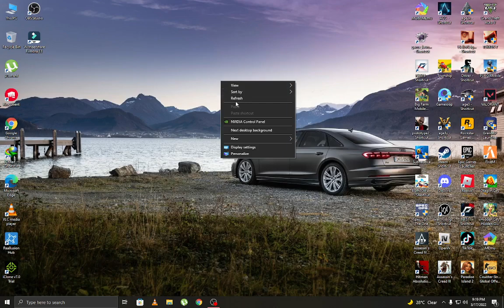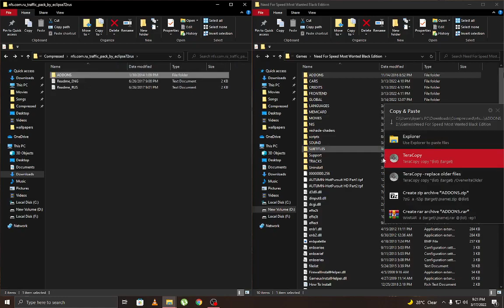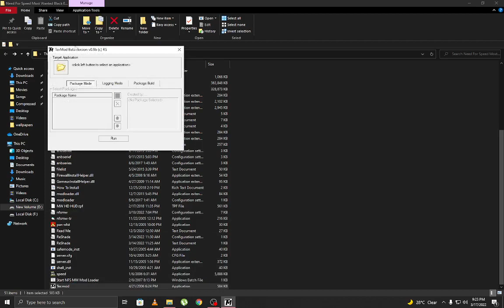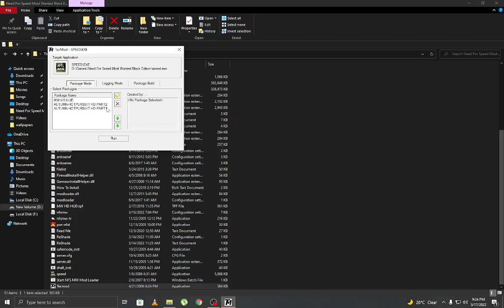HOW TO INSTALL GRAPHIC MOD IN NEED FOR SPEED MOST WANTED 2005 | 2022 | DeeJay Online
A complete overhaul of NFS : Most Wanted's graphics.